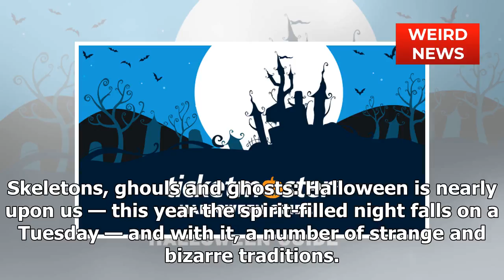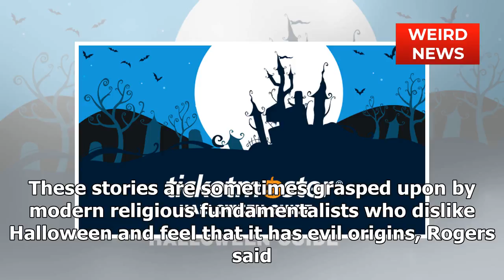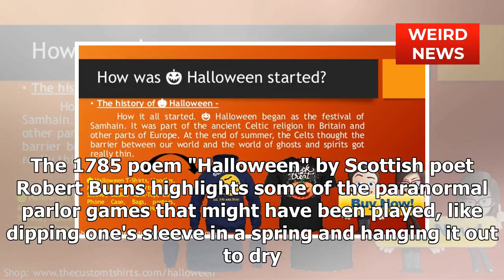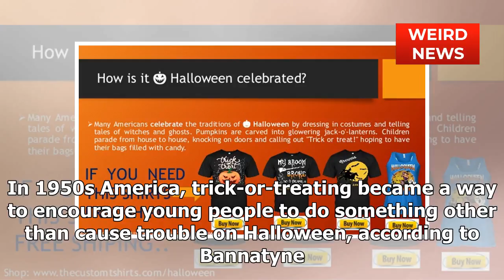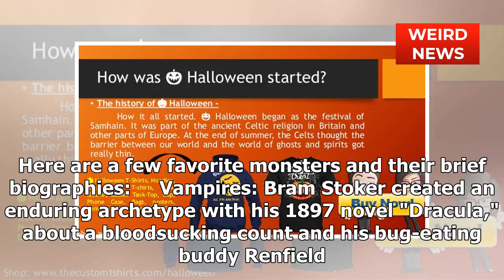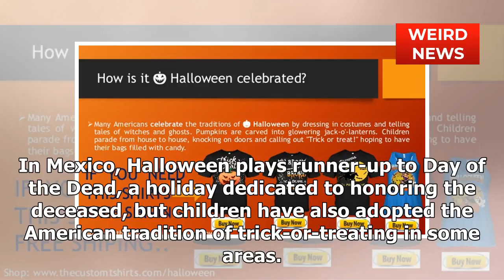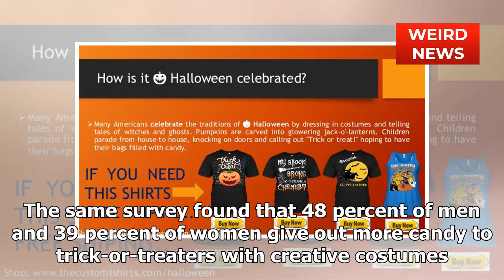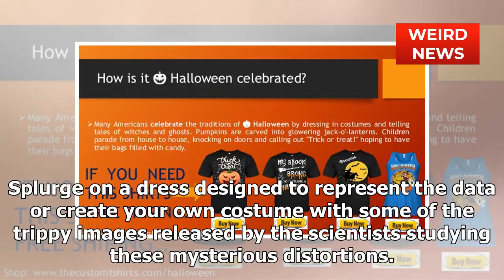Halloween 2017: A Guide to the When, Why, What and How | Weird News 2018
Strange, Odd & Unusual News Stories